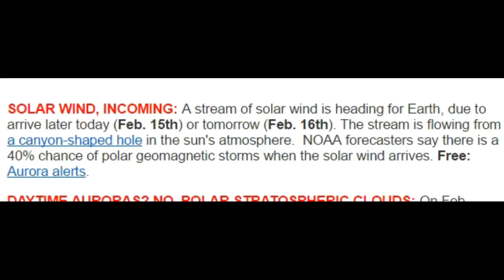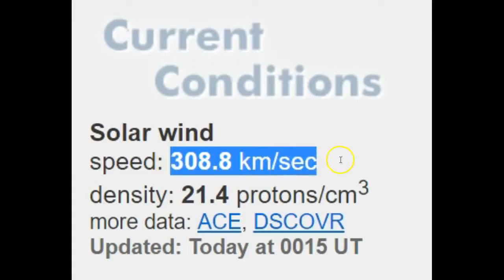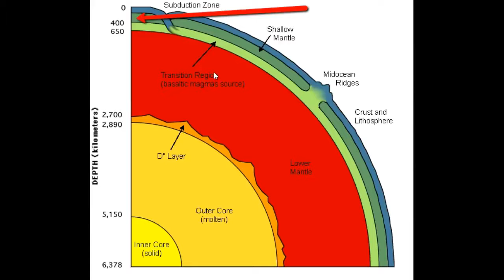NEWS!!! Massive Heat Under YELLOWSTONE Not MAGMA::::